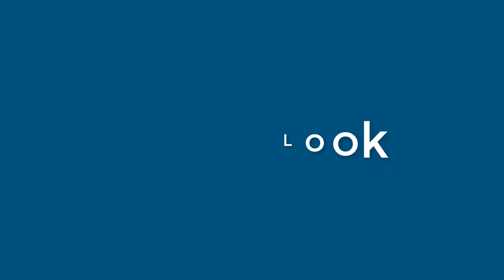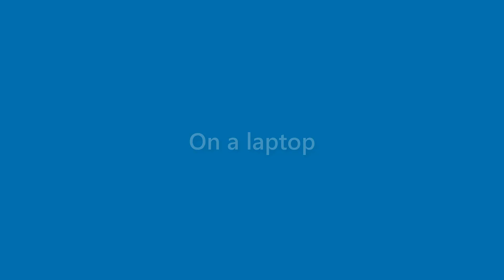Jake Benton - appearance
Name Look - Jake Benton - appearance. In this video we present "Jake Benton" name look and feel in various scenarios.
This video will cover:
How does "Jake Benton" look as a personal letterhead?
How does "Jake Benton" look on a business card?
How does "Jake Benton" look on a computer/laptop screen?
How does "Jake Benton" look with different background colors?
How does "Jake Benton" look with various fonts?